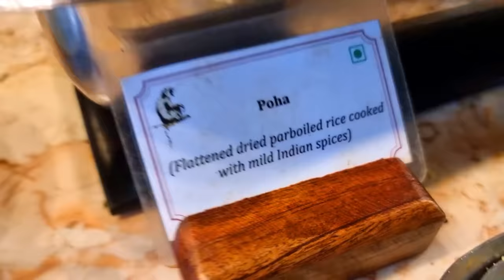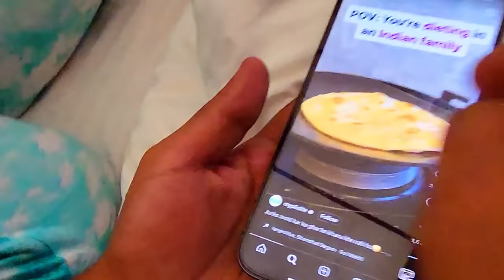Umesh Birthday Party WENT WRONG | Umesh Birthday Vlog | Hungry Birds Inside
🎂🥳 Join me on Hungry Birds Inside as I take you along on my birthday vlog! 🎉 From an amazing trip with friends to heartwarming gift exchanges, this video captures the essence of a perfect celebration. 🥰🌟

Cast= Umesh,Priti,Sanket